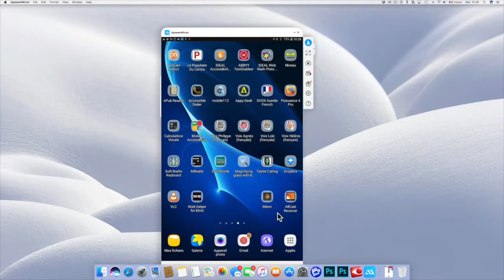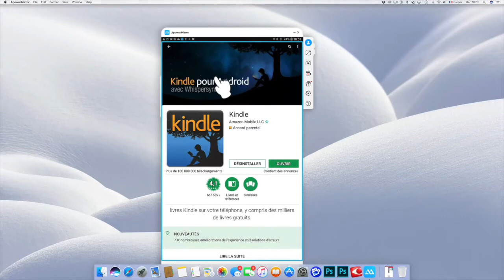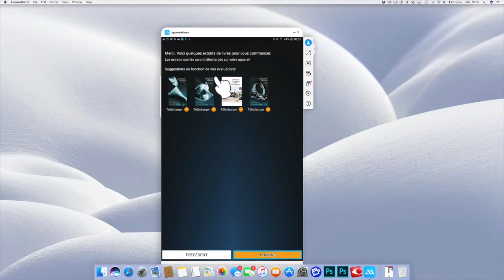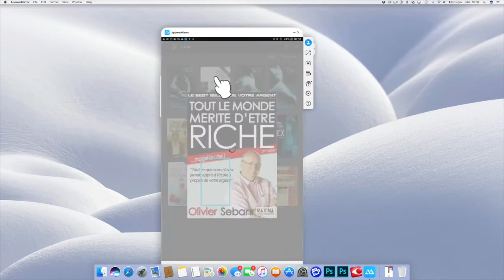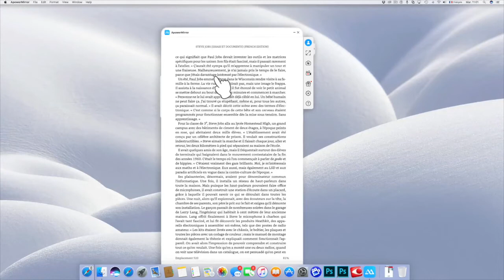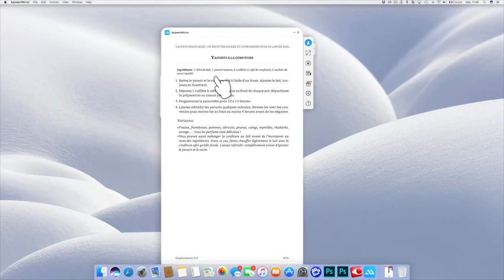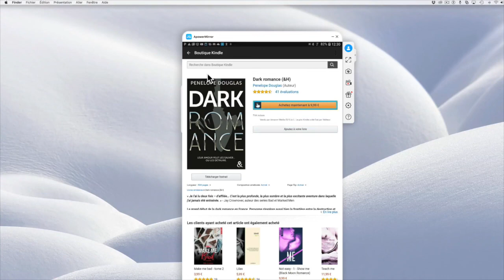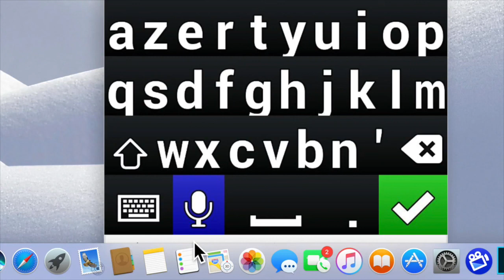Application Kindle Les Livres Amazone Android 6 0 Marshmallow Accessible Tablettes Smartphones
Bonjour à tous lire ou faire lire des livres avec kindle application android grâce à des synthèses vocales haute qualité la lecture est très accessible par des geste sous android assistant vocal et talkback vous lise les livres Amazone très efficacement et simplement avec des gestes simple.merci de regarder cette vidéo et de vous abonner à la chaîne pour continuer à m'encourager.